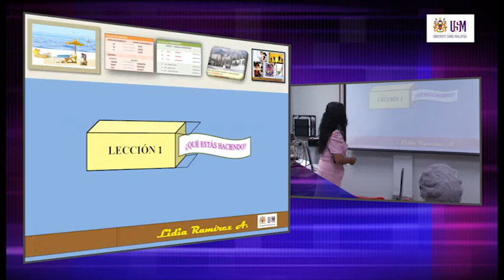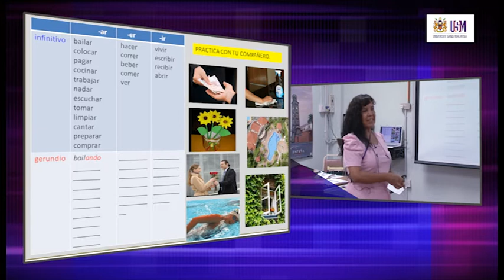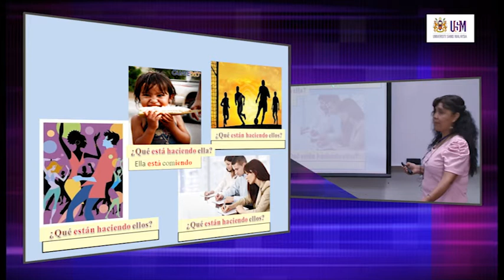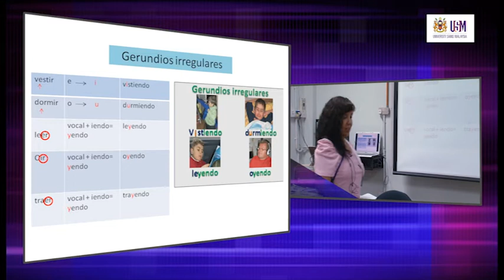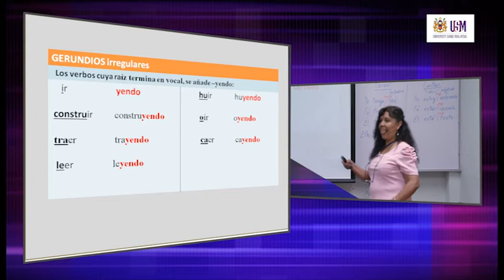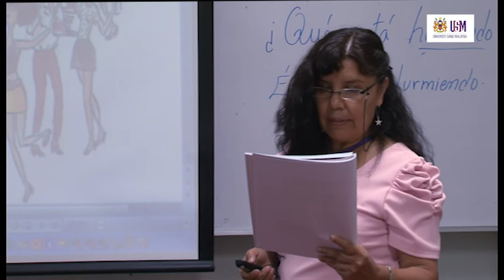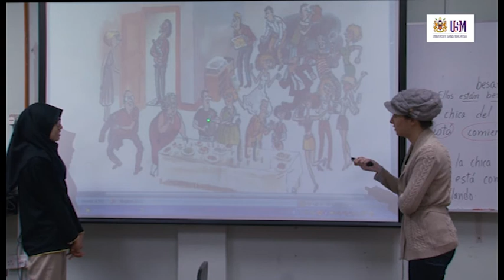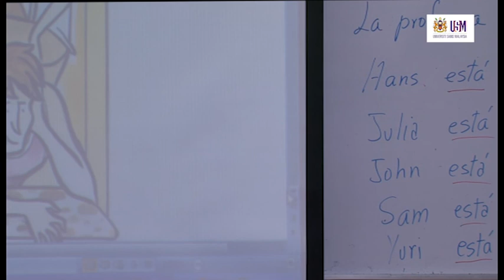LAE200 ¿Qué estás haciendo? (What are you doing?)